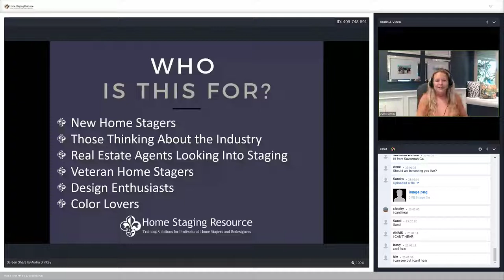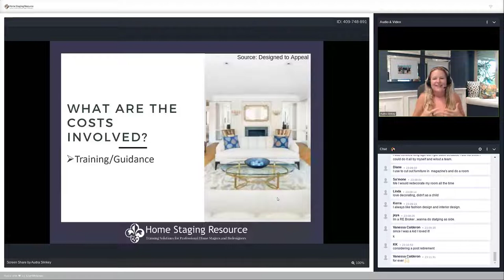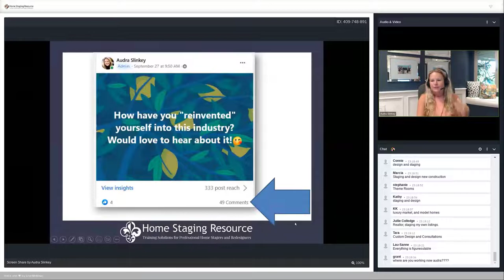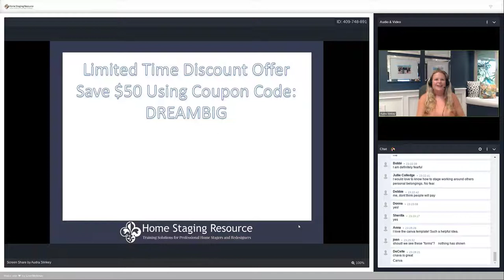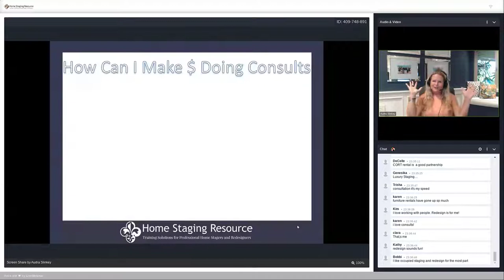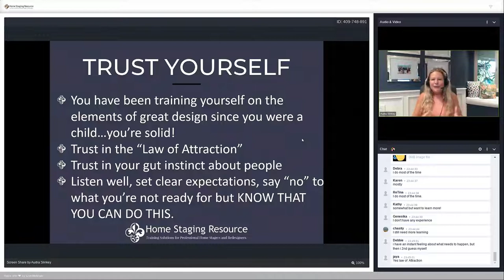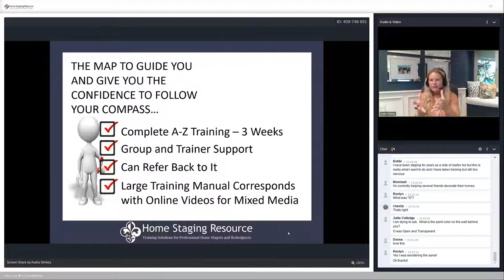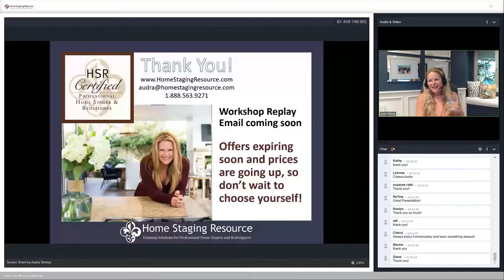How to Quit Your Day Job and Become a Home Stager and Designer – 8 Critical Steps for Success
👉Go to this link to see the full post with all the goodies:

✅FIND OUT MORE ABOUT THE HOME STAGING INDUSTRY, HOW MUCH STAGERS MAKE, HOW TO GET STARTED, ETC..😁
✅FIND OUT ABOUT DOING DESIGN WORK AND DESIGN PLANS FOR CLIENTS

✅HOW TO START A HOME STAGING BUSINESS SIDE-HUSTLE WORKSHOP FILLED WITH INSPIRATIONAL STORIES -
✅OVERALL PAGE FILLED WITH LOTS OF STAGING TRAINING, GOODIES, PHOTO EYE-CANDY

So go ahead and grab your favorite beverage 🥃🍷🍾🍹🍸 and have fun exploring because if you love, love, love design, then you will love finding out more about the home staging industry!

Audra

PS - If you're more of a color lover, I've got a free color training series, I think you will love on "How to Pick the Best Color Schemes for Your Clients":

PSS - If you're into design board technology and how you can easily create design and mood boards for clients, I've got another free training video on "How to Make Money Doing E-Design Packages for Clients":